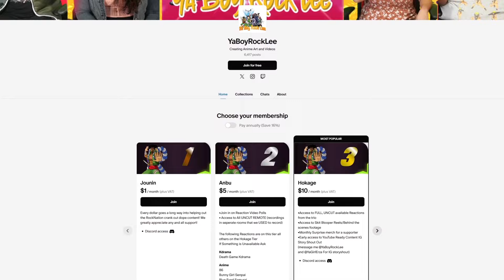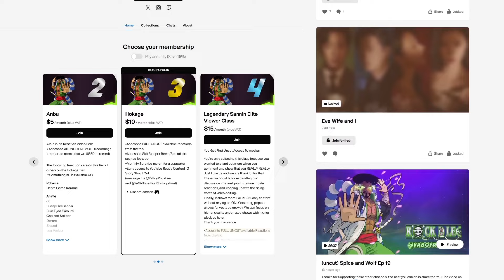Why Folks Asking If We Dropped This? l Tower Of God Season 2 Episode 14 Reaction!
20791 Three Oaks Parkway Unit 349

0:00 Intro
4:16 Season 2 Episode 14 Reaction
17:18 Discussion